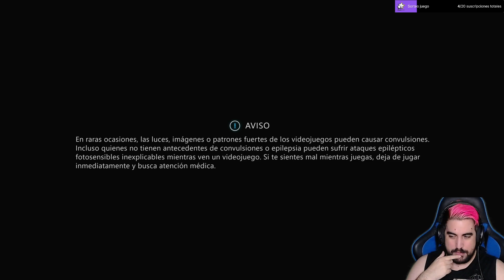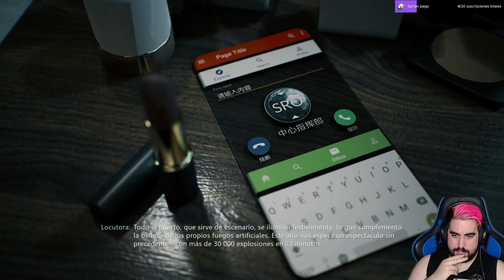Bright Memory: Infinite Completo SORTEO!!!